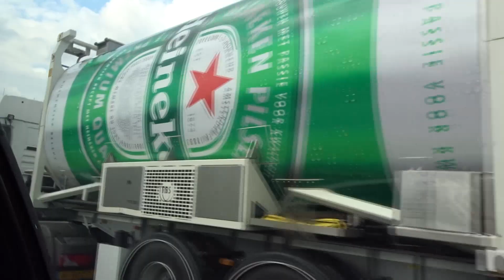Study abroad in Taiwan: Arrival & Hiking a mountain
Watch in 1080P 50fps! My journey has officially begun. I've only been here for 2 days, but I am already in love with this country. After we hiked the mountain, I was absolutely exhausted so I went home early and just quickly made a video in a few hours about the flight and the hiking to show everyone the first impressions.